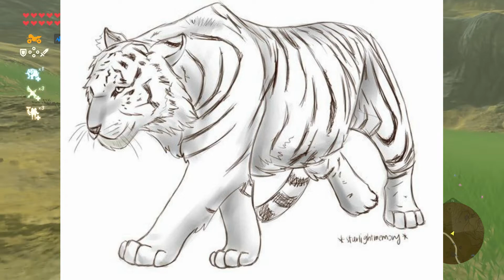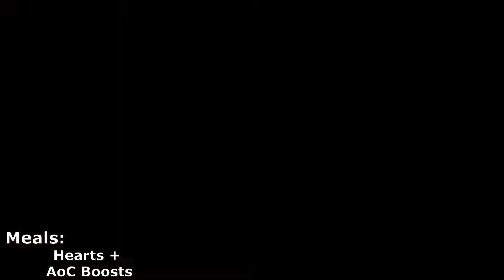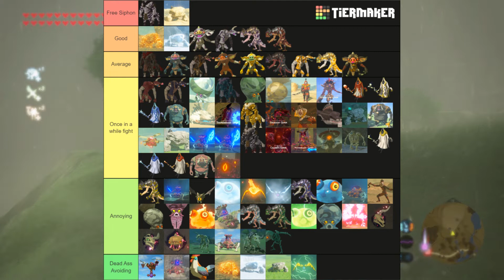BOTW SEQUEL NEEDS THESE!!! | Crafting, Enemies, Weapons, etc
(If you aren't followed, you're missing out...)

(Best Podcast Available)

(We're Funny Asf)

(BAKUGAN BRAWL!!!)

(Watch Masterpieces)

(Why are you still watching this game?)

(Minecraft Chaos)